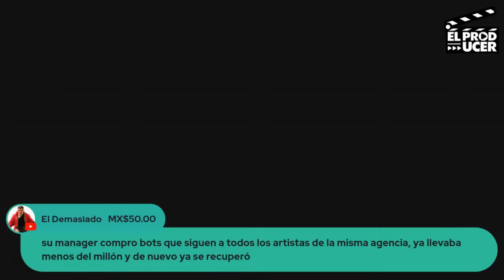LO PEOR DE LA CASA DE LOS FAMOSOS